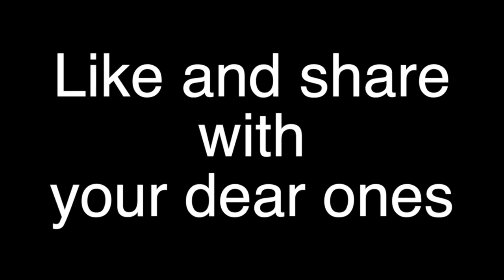.விவிலிய முழக்கம்-28.12.2020#Holy Innocents Feast-Christmas season Year B#Mt 2:13 18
மாசில்லாத குழந்தைகள் முதல் விசுவாச உயிர்த் தியாகிகள்